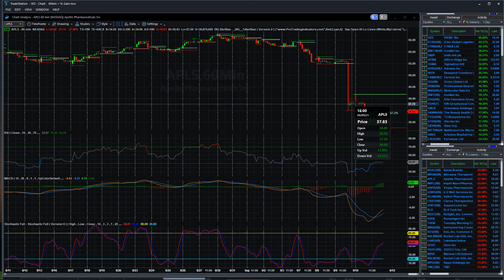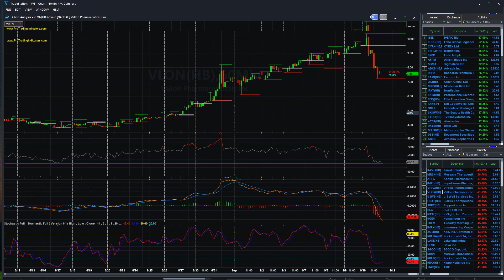Sept 10, 2021 - KAVL ( - 45.25%) Low from the High - MRSN, APLS, IMPL, VPRX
Epic Stock Branded EPICSTOCKS YouTube Channel  Join the Ride